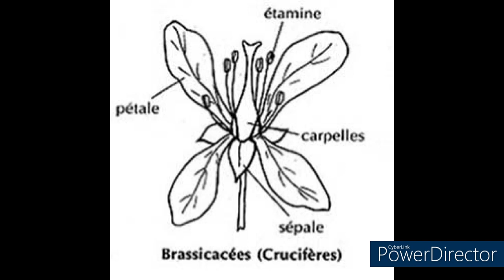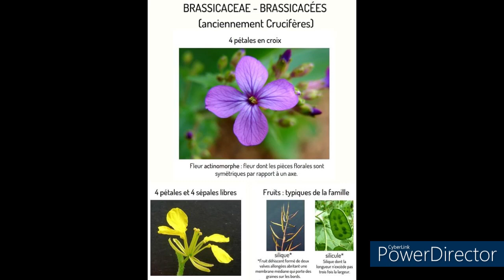Diplotaxis erucoides : que faire avec de la roquette sauvage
Les usages culinaires et cosmétiques des plantes